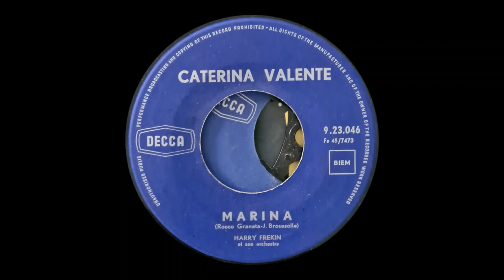Caterina Valente singt in Französisch Marina MA-BA-05